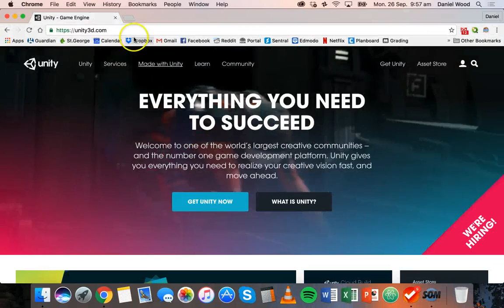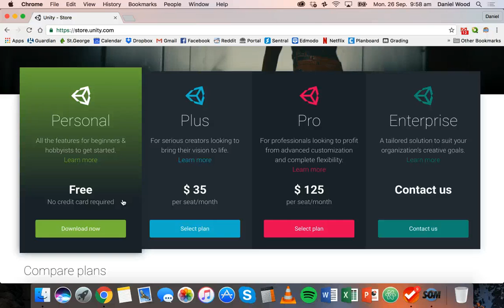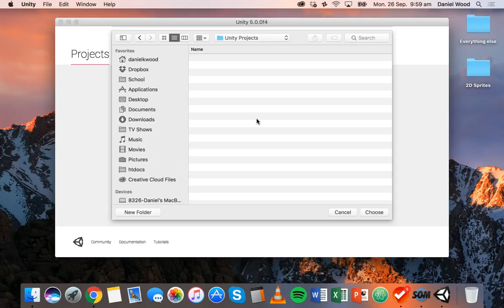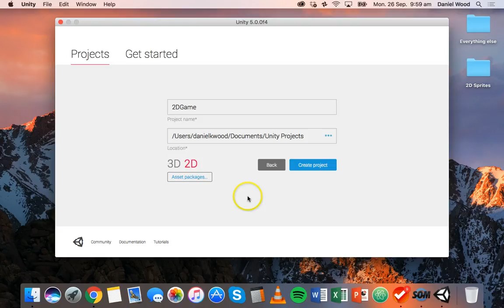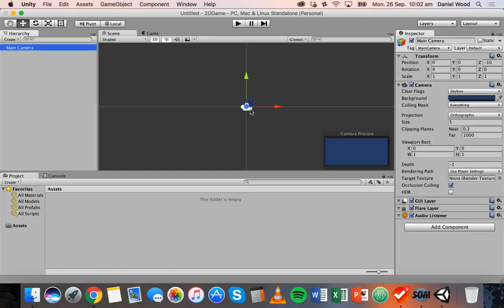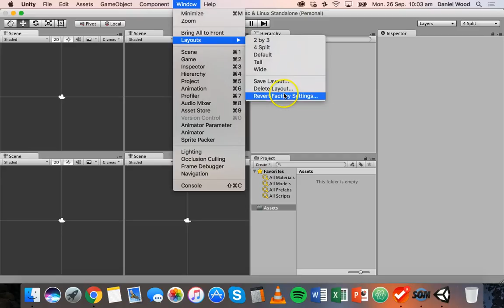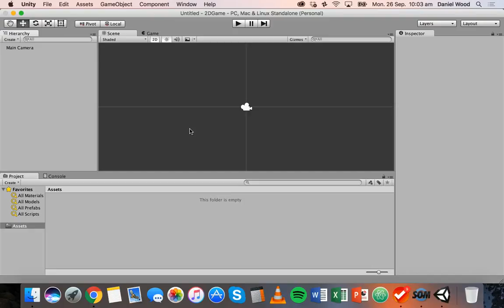Unity 2D Game Design Tutorial 1 - Introduction to Unity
This video explains how to download the Unity software and set up your first 2D game project. You can download Unity from ww.unity3d.com